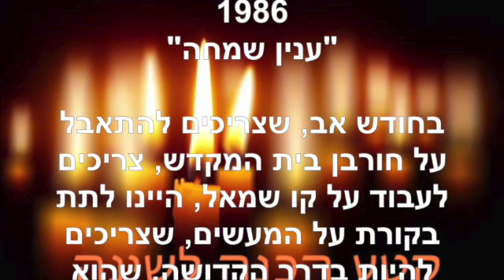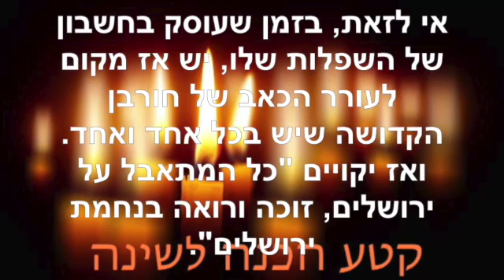הכנה לשינה ~ יולי 31 2022